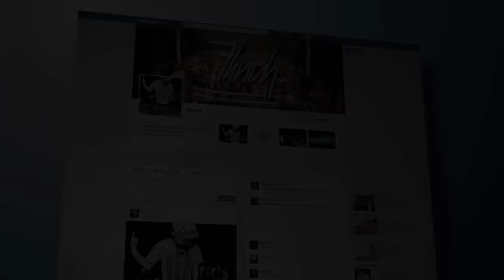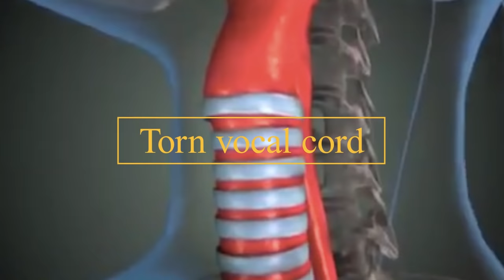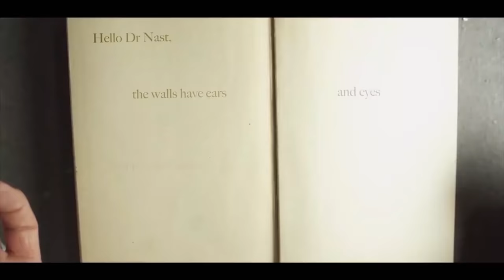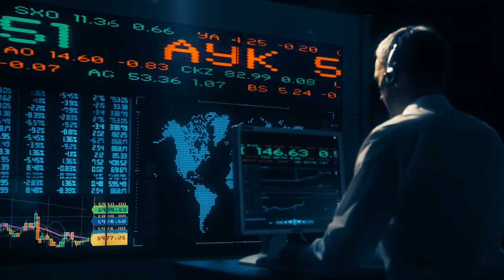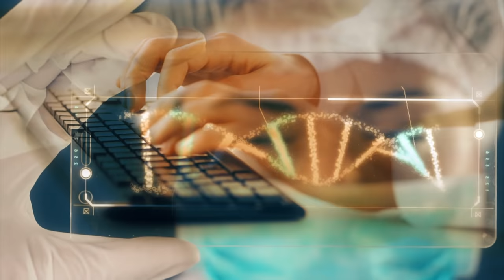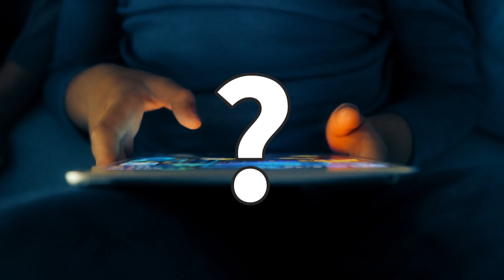The Russian Sleep Experiment की असल सच्चाई - Scary Science Experiment on Humans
Hello friends, we all know that science carries out research and investigation to find truth. Here we need scientific evidence if we want to prove something as a fact. This requirement has led scientists to go one step further with science experiments to prove their hypothesis.. As strange and horror it may sound, sometimes these experiments are human experiments as well as animal experiments. Trying to decode the Biology and Chemistry of human body and human brain or mind.

The Russian sleep experiment is one such of a kind that has been highly mysterious over the years. Today we do an analysis here and try to explain the truth behind this experiment. Did scientists with mental sickness carry out this unethical experiment or they were forced to. This is explained in the video about what inhuman experiment tests were conducted on human subjects and how their medical examination was done for the record. Gas was passed in the room with subjects and the effect of the gas on their brain was studied. Few things were still unexplained but we have detailed explanation here. Watch the complete video in hindi to know more -

DO WATCH these videos as well -

5 विज्ञान के इंसानो पर Experiment जो आपके होश उड़ा देंगे | Most Unethical Science Experiments Ever

इस आदमी के दिमाग से 4 फुट लम्बी लोहे की ROD गुज़री. ऐसे ये ज़िंदा बचा (Medical Science Brain Case)

1 वैज्ञानिक के हाथ में MERCURY के 2 बूँद गिरे और ये हुआ उसके दिमाग के साथ Brain After Mercury Spill